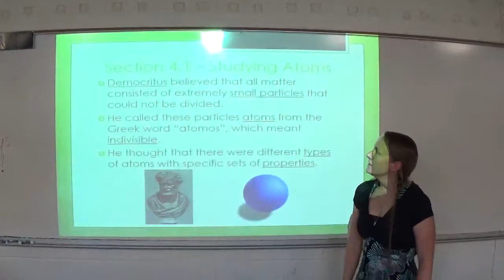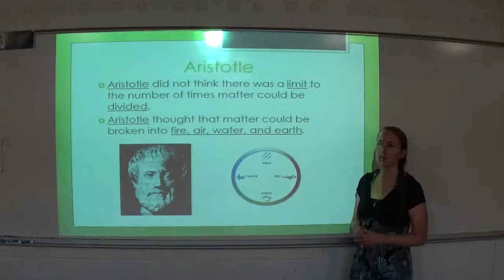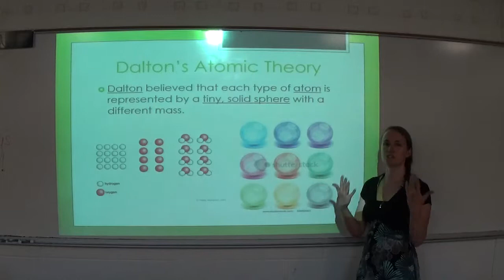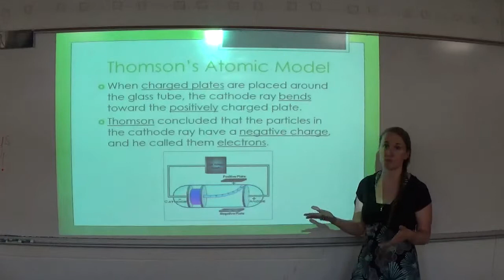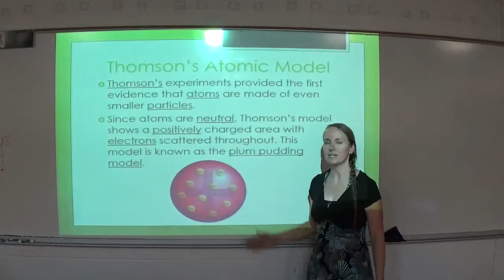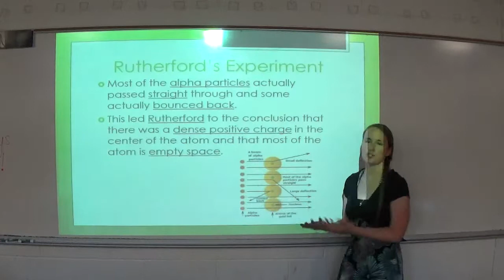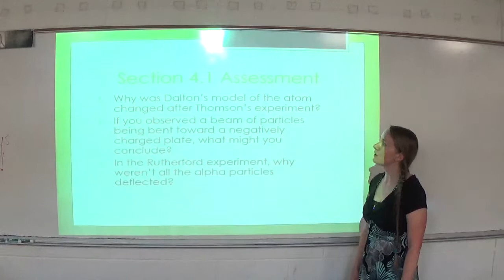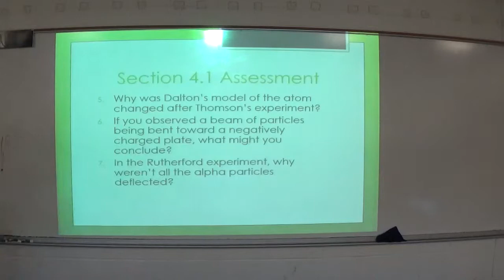Physical Science Section 4.1 Lesson Video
This video explains some of the history of the atom. It includes Democritus, Dalton's theory, Thomson's cathode ray experiment, and Rutherford's gold foil experiment.